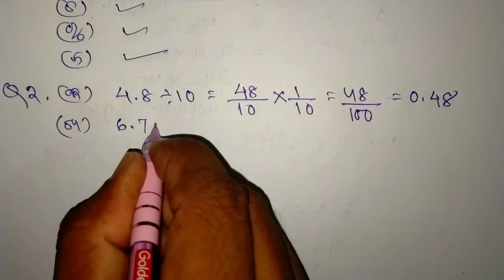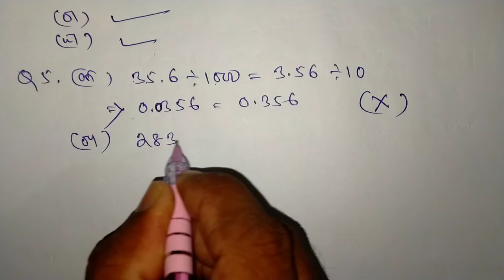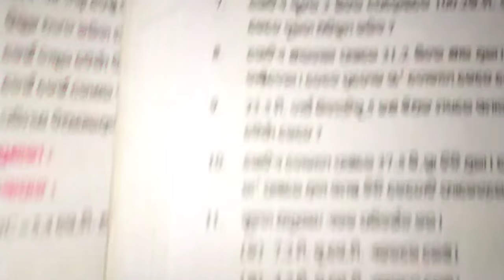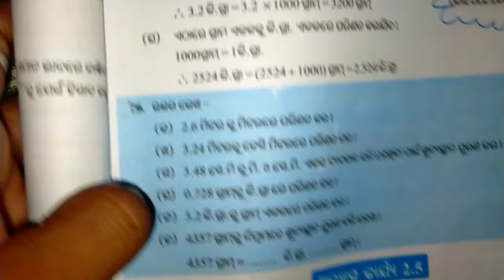7 class math 2.5 | class 7 maths chapter 2 exercise 2.5 | 7th class math 2.5 question answer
7 class math 2.5 | class 7 maths chapter 2 exercise 2.5 | 7th class math 2.5 question answer

7 class math 2.5

7th class math 2.5

7 class math

7th class math

7th class maths 2.5

7th class maths

7 class math 2.5 question answer

bhagnasankhyara gunana 7th class

7th class maths chapter 2